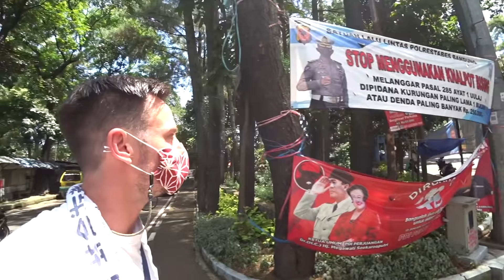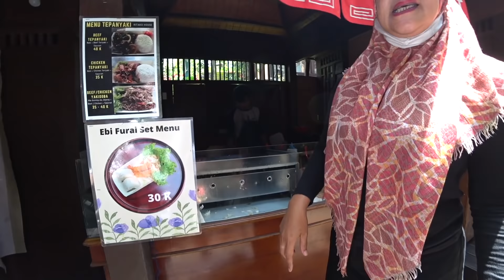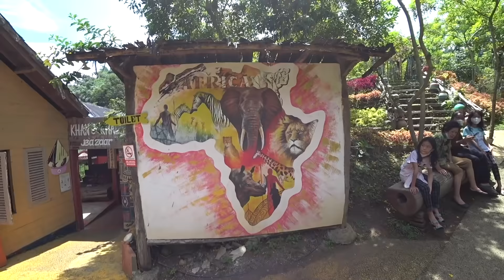Emak-Emak Attacked in BANDUNG 🇮🇩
Today I learned about the power of the emak-emak, or ibu bangsa, mothers of the nation. The term is used to describe how hardworking and powerful the women of Indonesia are, not for when a group of colorfully dressed women insists on having their picture taken with you. But, you guys commented a lot on my Instagram post with "the power of emak-emak!", so I ran with it.

But today I make my way up to the Great Asia Africa theme park located in North Bandung, close to Lembang. But to be honest, I was mostly interested in seeing the Japanese part of the park since I lived in Japan for 11 years. I share with you guys a little about the Edo period, one of the most fascinating times in Japanese history in my opinion. I also eat some yakisoba, which was just alright. Then I head on out of there.

Hari ini saya belajar tentang kekuatan emak-emak, atau ibu bangsa, ibu bangsa. Istilah ini digunakan untuk menggambarkan betapa pekerja keras dan kuatnya para wanita Indonesia, bukan ketika sekelompok wanita berpakaian warna-warni bersikeras untuk berfoto dengan Anda. Tapi, kalian banyak berkomentar di postingan Instagram saya dengan "kekuatan emak-emak!", jadi saya berlari dengannya.

Tapi hari ini saya pergi ke taman hiburan Great Asia Africa yang terletak di Bandung Utara, dekat dengan Lembang. Saya berjalan-jalan melalui taman besar ini dan melihat semua pameran yang berbeda untuk negara-negara tersebut. Tapi sejujurnya, saya paling tertarik melihat bagian Jepang dari taman ini sejak saya tinggal di Jepang selama 11 tahun. Saya berbagi dengan kalian sedikit tentang periode Edo, salah satu masa paling menarik dalam sejarah Jepang menurut saya. Saya juga makan yakisoba, yang baik-baik saja. Lalu aku pergi dari sana.